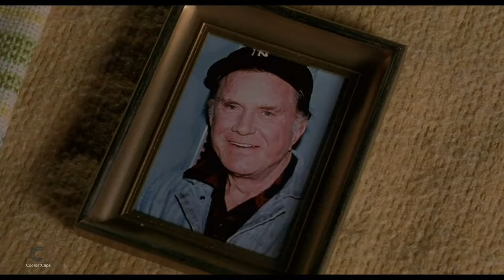Spider-Man - Green Goblin Attacks Aunt May (Scene)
Spider-Man 2002 - Green Goblin Attacks May (Scene)